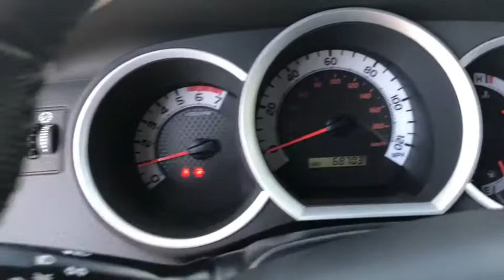2014 Toyota Tacoma Fontana, Redlands, Ontario, Moreno Valley, San Bernardino, Riverside, CA 18T2319A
Silver Sky Metallic U 2014 Toyota Tacoma available in Riverside, California at Riverside Chevrolet. Servicing the Fontana, Redlands, Ontario, Moreno Valley, San Bernardino, CA area.

Riverside Chevrolet
8200 Auto Dr

**Touch Screen Display**, **Bluetooth/USB Equipped**, **Fresh Oil and New Oil Filter**, **Freshly Detailed**, **Tinted Windows**, **Tow Package**, **Keyless Remote Entry**, **Non-Smoker**, **Dealer Serviced**, **Back Up Camera**, **Call Us At **, **Vehicle Sold As Equipped Including One Key. Additional Equipment Will Be At Purchaser's Expense**. PreRunner Clean CARFAX. Priced below KBB Fair Purchase Price!brbrbrAwards:br  * ALG Residual Value Awards   * 2014 KBB.com Best Resale Value Awards